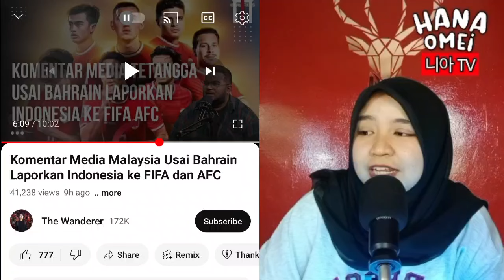BAHRAIN KETAKUTAN ❗❗JELANG LAGA DI GBK " Mohon Venue Di Luar Indonesia 🤯🤯